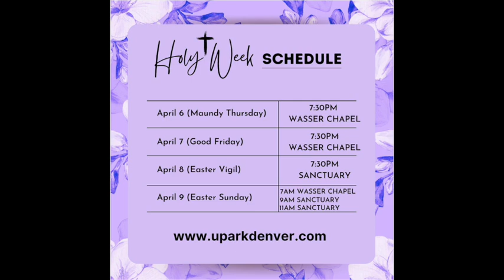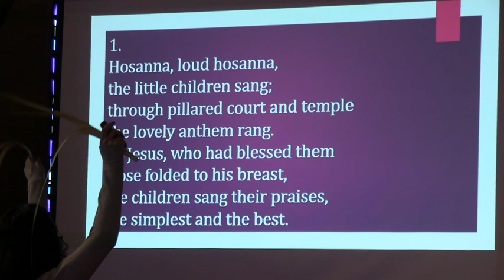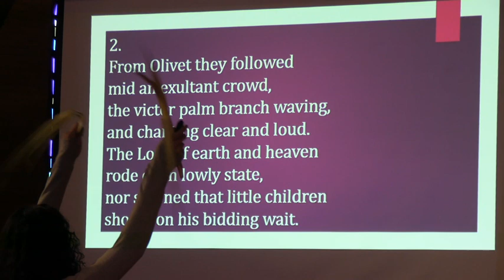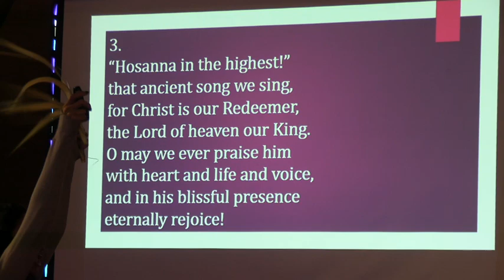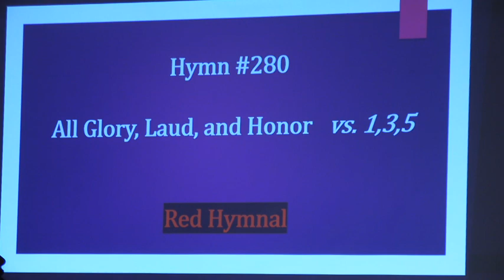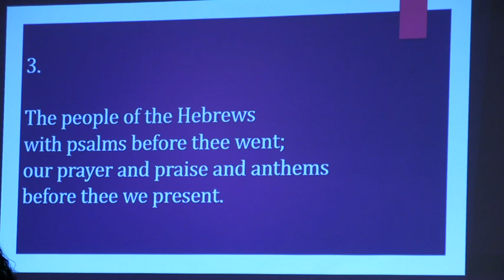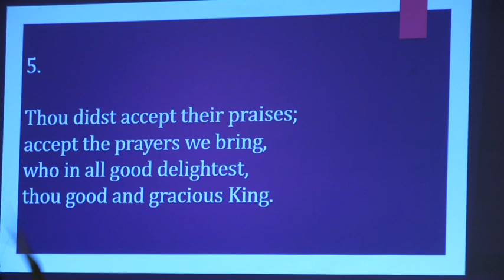11:00 Worship Service at University Park United Methodist Church on Palm Sunday, April 2, 2023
Our worship service today features our choir cantata. Enjoy the music!